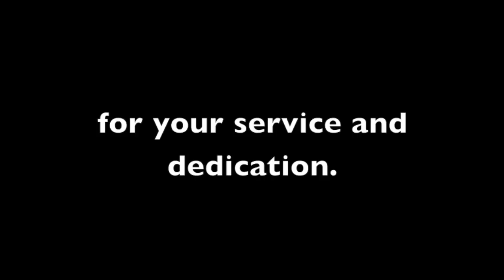South Toms River First Aid Squad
Making House Calls Since 1963